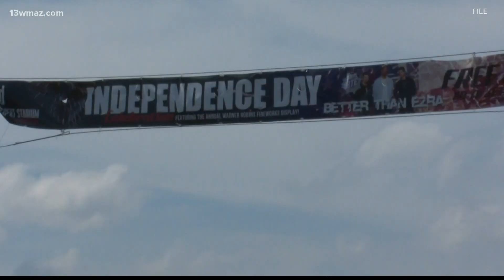Warner Robins Independence Day Celebration plans 2021 return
After taking a year off because of COVID-19, Warner Robins' Independence Concert is making a come back this year.

13WMAZ News is the #1 station for news and weather in the Central Georgia area, serving people in Dublin, Macon, Milledgeville and Warner Robins.